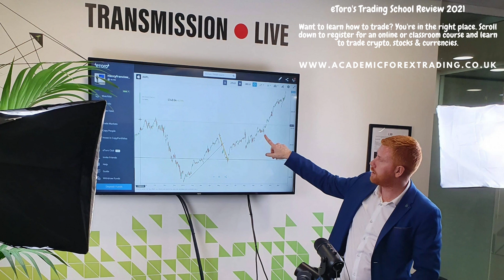eToro's Trading School Review - How to Trade on Etoro 2022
eToro Financial Trading Course & Mentoring Programme.
eToro - Learn to trade by joining a FREE online trading course

eToro is the world's leading social trading platform, offering a wide array of tools to invest in the capital markets. Create a portfolio with cryptocurrencies, stocks. eToro - The World’s Leading Social Trading and Investing Platform.